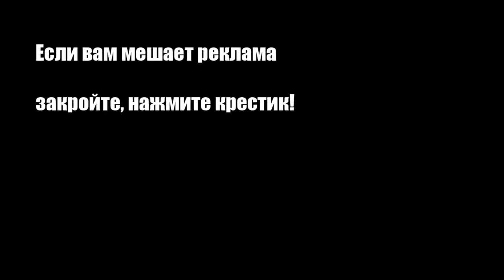Блины с клубникой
Предлагаем рецепт вкусных летних блинов, которые легко и быстро готовится и имеют очень приятный вкус.